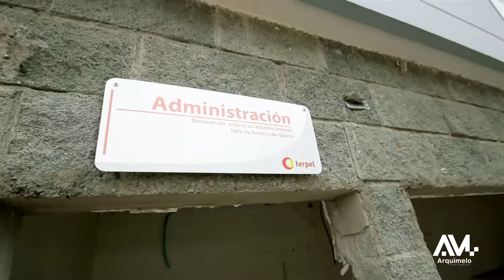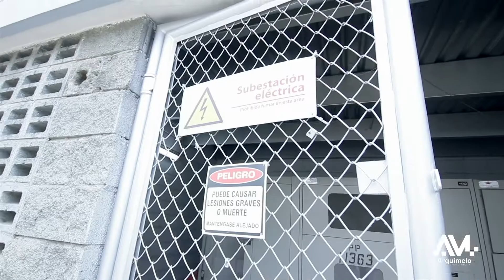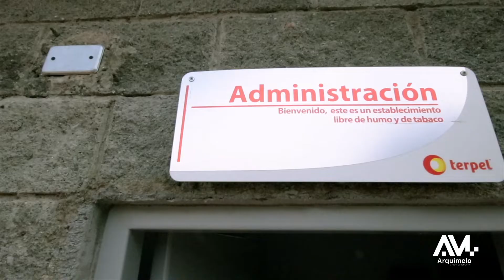Agency Proceso de remodelación de una estación de servicio después de ser vandalizada en Cali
Este es el video de la remodelación y la reconstrucción de una estación de servicio de terpelcolombia después de ser vandalizada en la ciudad de Cali.
Video realizado para nuestro cliente @arquimelo grupo constructor. arquimelo.com
¡Pasión, creatividad y experiencia!

Item ID:                         KFCG3D8
Author Username:                 StereoNuts
Licensee:                        Anderson Agudelo Jaramillo
Registered Project Name: Agency Proceso de remodelación de una estación de servicio después de ser vandalizada en Cali